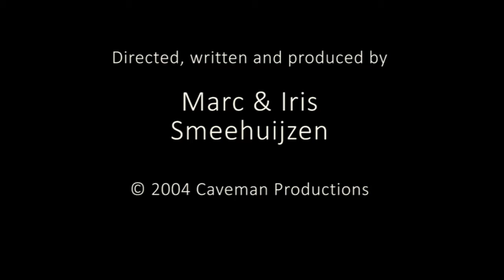How to make fire with the bowdrill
Here I demonstrate how to make fire by friction with the bow drill. I learned it on a 1-week survival course in 2001. The bow drill takes quite some time to learn but it's easier than the hand drill method. (This is an old Dutch video from 2004 shot by my sister in my parents backyard in Lelystad, The Netherlands, with English subtitles).